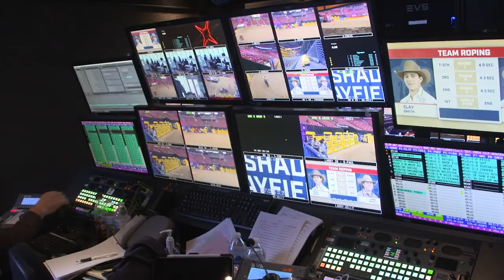Preparing for The Cowboy Channel Broadcasts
All in a days work with Jeff Medders managing The Cowboy Channel broadcast for the Tailgate Party to Pre-Show and prep for the NFR.